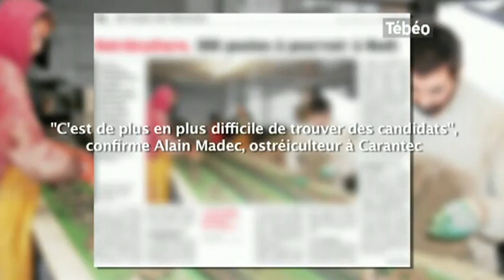Ostréiculture : Une aubaine pour les saisonniers (Finistère)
Sites webs/blogs, copiez cette vidéo avec le bouton "Intégrer" !
Du 15 au 30 décembre, plus de 300 personnes seront employés pendant la saison des huitres. Pour exploitation TV, droits réservés, nous contacter